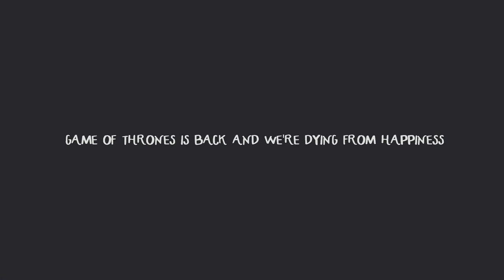Game Of Thrones Theme // Bride & Groom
We never thought we would be so excited to say "Winter is coming" in April. But GAME OF THRONES IS BACK, Y'all - and this season looks like it'll be the best yet. We decided to take that iconic Game of Thrones cello melody and make it our own with acoustic and electric guitar, banjo, shaker, and footdrum. We hope to all the old gods and the new that you enjoy!